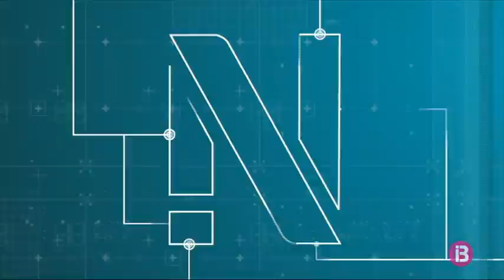resum vespre 20-03-2019